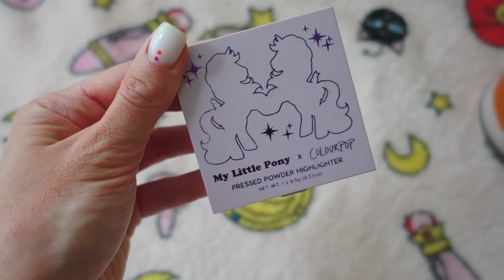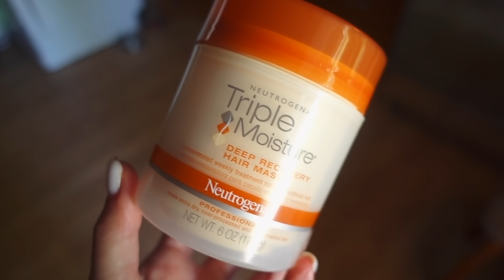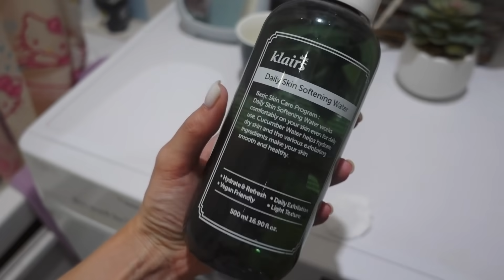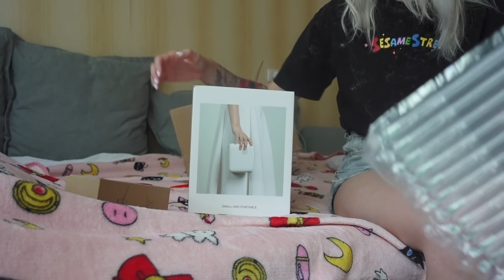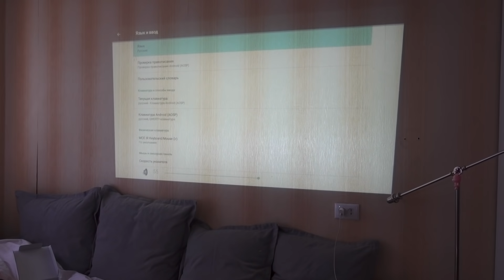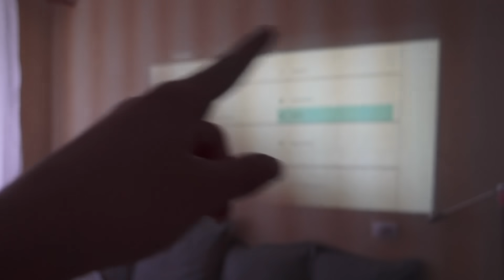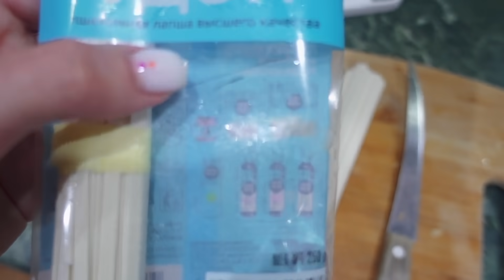VLOG ВЗРОСЛЫЙ КОНТЕНТ 😲 ТЕСТ СИДРА С АРБУЗОМ 🍉🍺 УДОН С КУРИЦЕЙ И КАБАЧКАМИ / ПРОЕКТОР С АЛИЭКСПРЕСС😻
Код для скидки iHerb: AOD1169🍁Вводи при оформлении заказа и получи дополнительную скидку💋